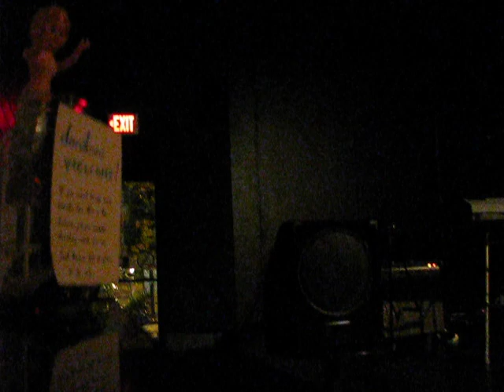Wes Phillips - Live at The Carrboro ArtsCenter for The Liminial Festival 9/26/2009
"Chapel Hill's Wes Phillips, formerly of late,  great trio Ticonderoga, interweaves complex melodies and rhythms into lattice with his new material, assembling unorthodox pop from ideas of jazz, folk, hip-hop, math rock and straight-ahead rock ’n’ roll. He lands hooks inside songs you can't even imagine how to play."
Grayson Haver Currin
The Indy